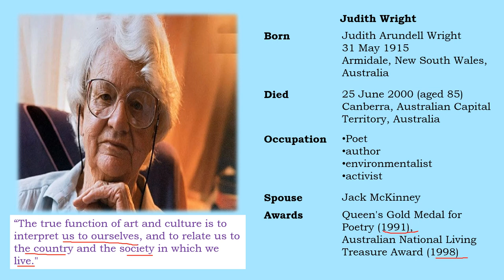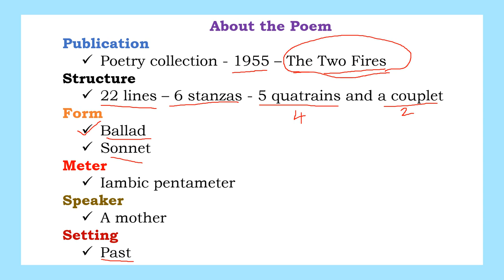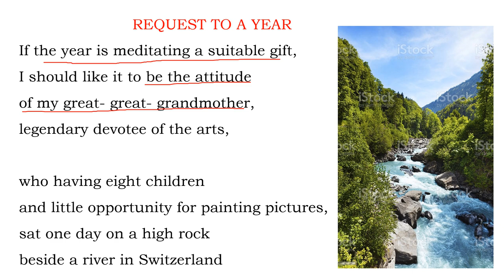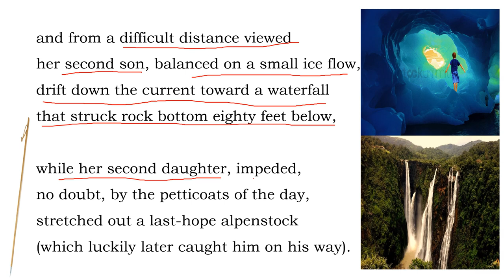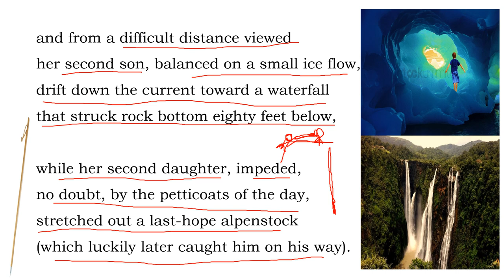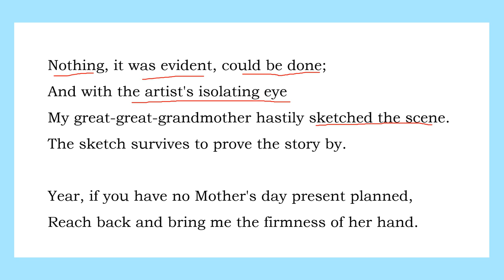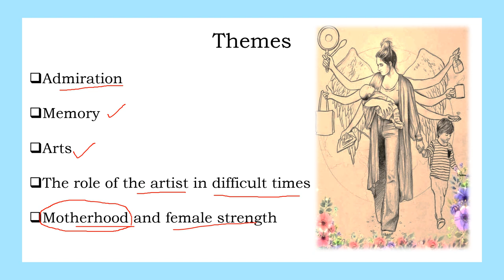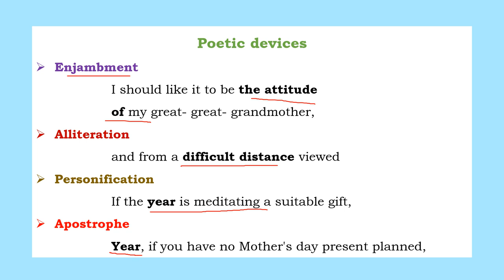Request to a Year by Judith Wright in Tamil (Unit 10) /TNTET/UGTRB/PGTRB/NET/SET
This video contains detailed explanation of Request to a Year by Judith Wright in Tamil.